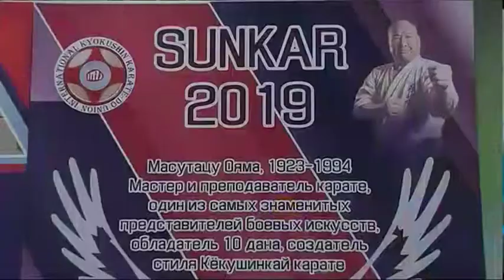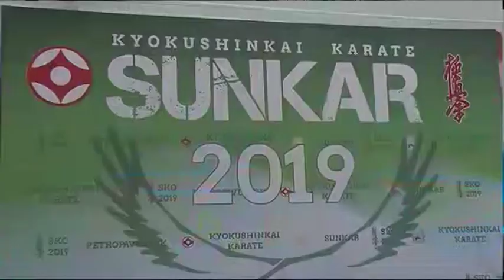Кёкушинкай каратеден "Сұңқар-2019" турнирі өтті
Петропавлда кёкушинкай каратеден республикалық «Сұнқар» турнирі өтті. Оған еліміздің 10 аймағы мен Ресейдің Омбы облысынан спортшылар қатысты.
7 түрлі жас категориясында өткен тартыста бақтары мен баптарын 400-ден астам каратеші сынады. Тілші толықтырады.